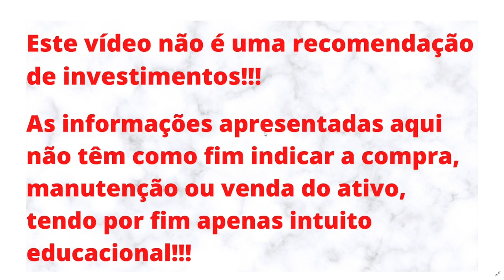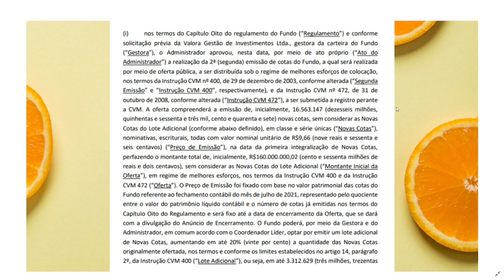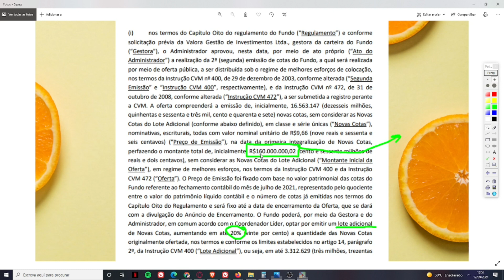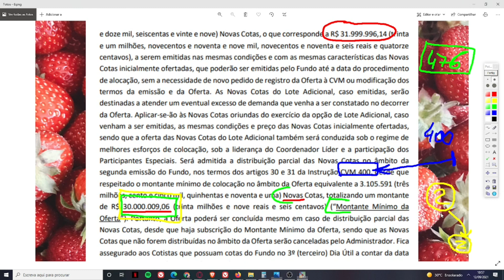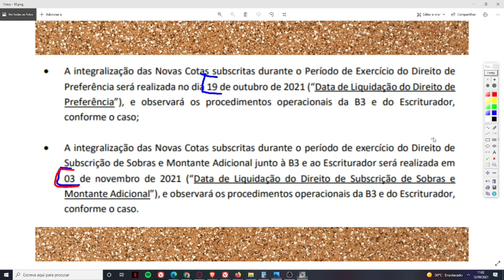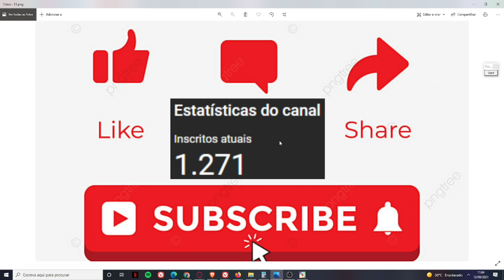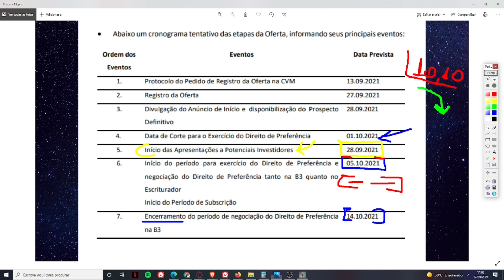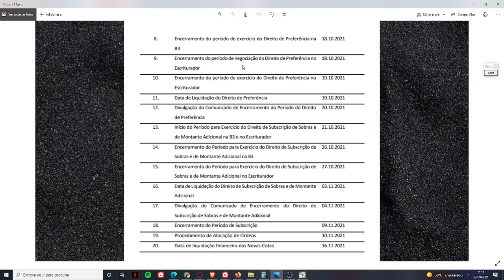SUBSCRIÇÃO DO VGHF11 VALE A PENA?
Neste vídeo trago meu ponto de vista a respeito da SUBSCRIÇÃO DO VGHF11. Inicialmente reputo que esta subscrição pode ser vantajosa para os investidores. Sou cotista do fundo e pretendo aumentar minha posição por meio da subscrição. Tudo vai depender do quanto será cobrado de taxas. MEU PONTO DE VISTA NÃO REPRESENTA INDICAÇÃO DE COMPRA, VENDA OU MANUTENÇÃO DO ATIVO.
O CANAL É NOVO, 3 MESES, E PRECISA ALCANÇAR 3K DE INSCRITOS ATÉ O FINAL DO ANO. POR ISSO, PEÇO A AJUDA E COMPREENSÃO DE TODOS!!!